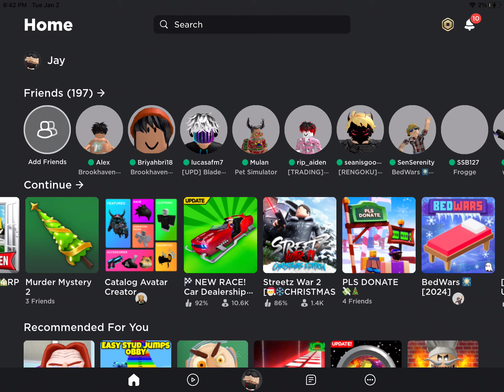Play build a boat in roblox also friend me alisterpuello7899